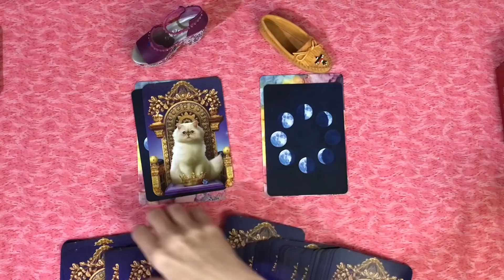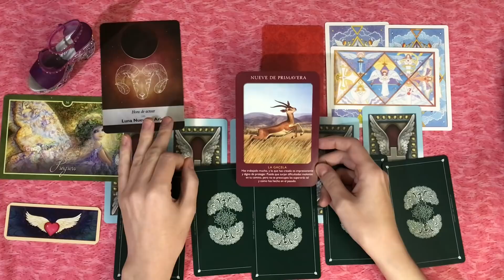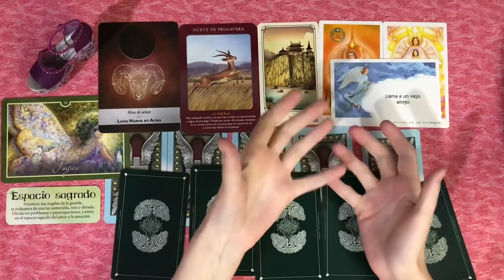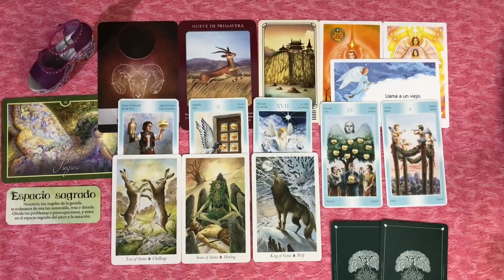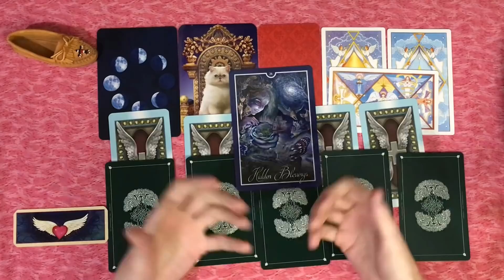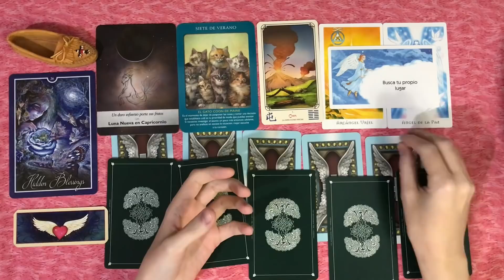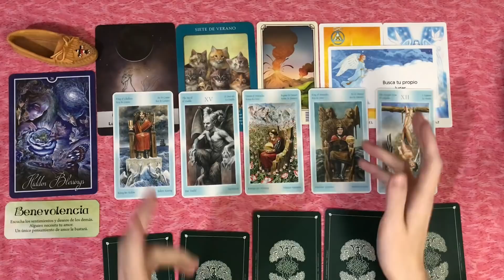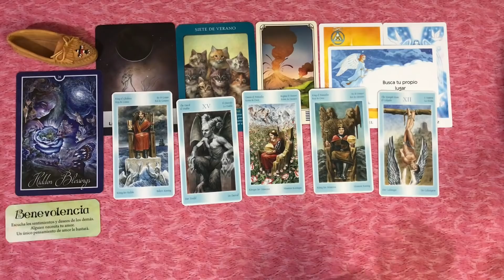Le conseil que tu dois écouter aujourd'hui - Tarot interactif intemporel Choisis une chaussure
00:00 Introduction et choix de l'option
07:03 Option 1
27:21 Option 2

Et la chaîne sur laquelle je poste cherche chaque jour les énergies de l'univers (toujours en espagnol !)